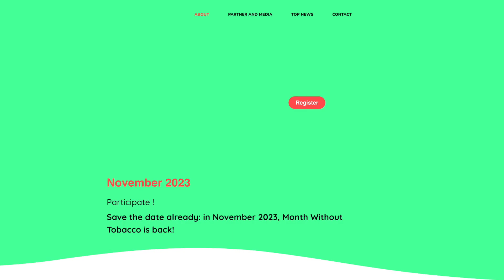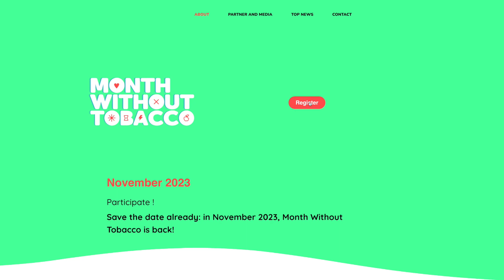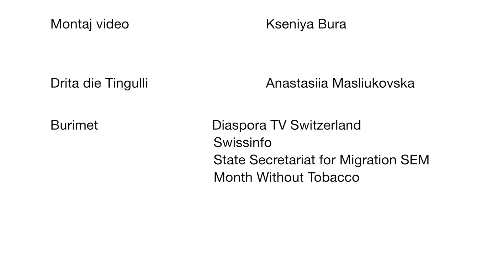A do të rimojë nëntori edhe një herë me muajin pa duhan në Zvicër?-Muaji pa duhan 2023